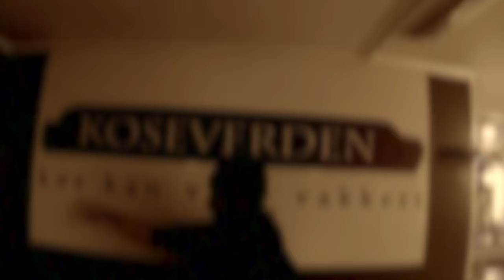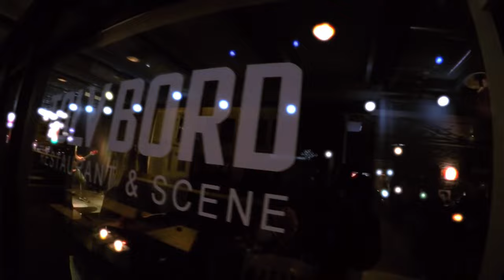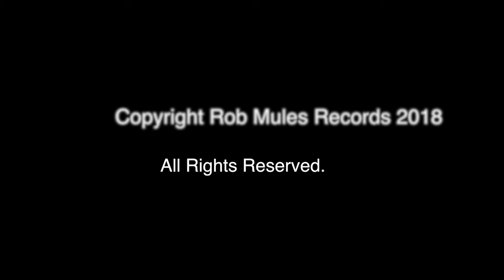Veislakt - Alle Mann Alle (official music video)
Music video for our fourth single "Alle Mann Alle" from our album "Sandnes Undergrunn Circus & Kabaret", released September 7th 2018.

Copyright Rob Mules Records.
Property Veislakt.